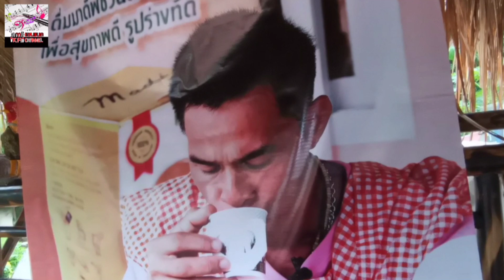#265 ถ่ายเรื่อยๆ บ้านลุงพล วันฝนตก ตลาดน้อย ทุ่งนา โฟฟานเซนได ไอกาอิแชนแนล ikaichannel